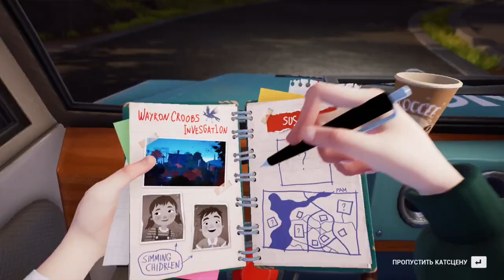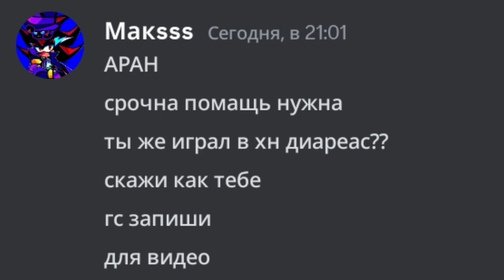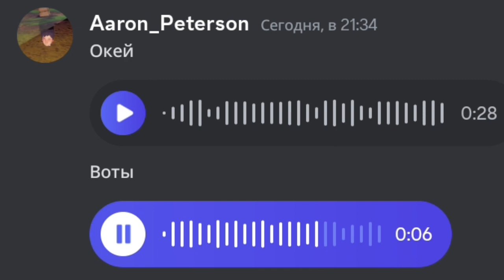ВСЕ ИГРЫ ПРО СОСЕДА | Hello Neighbor